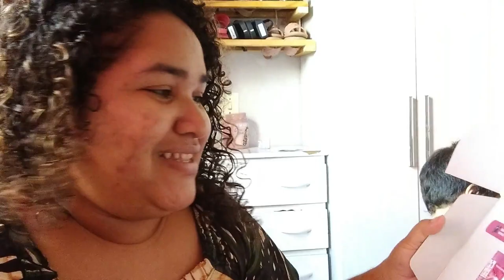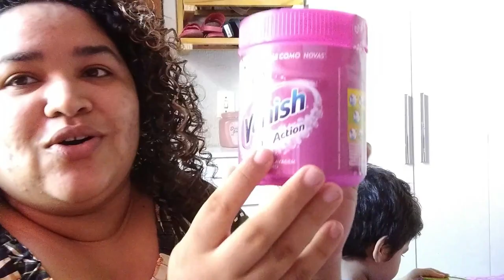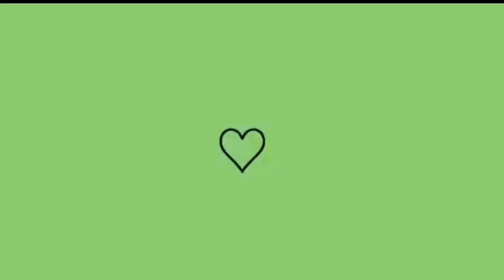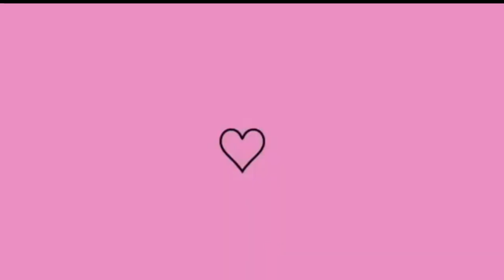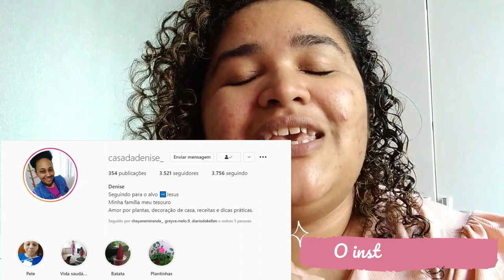ELE GANHOU PRESENTES DE ANIVERSÁRIO